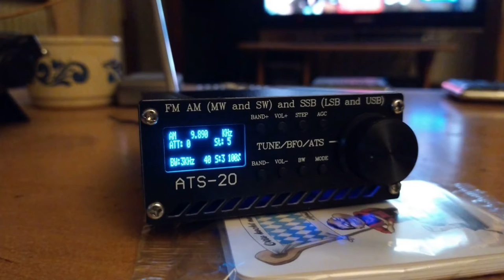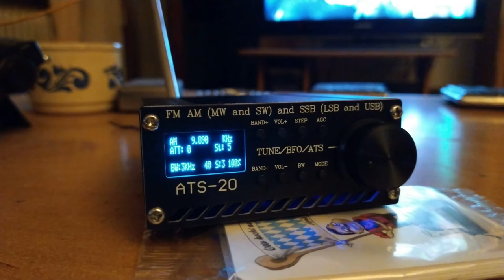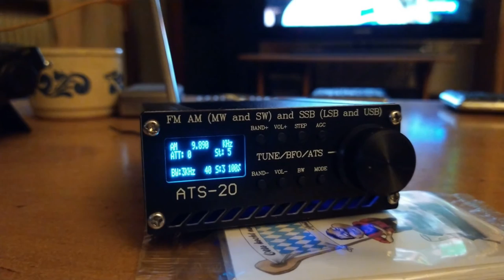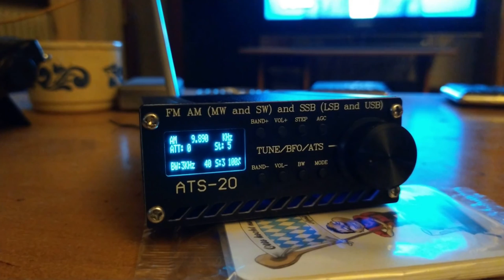UNID - African Radio Station - 9890 kHz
UNID - African Radio Station
I need Help to Identify!